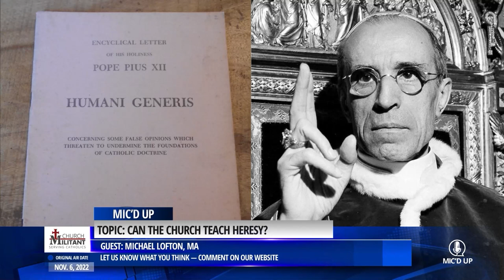Can the Church Teach Heresy? w/ Michael Lofton